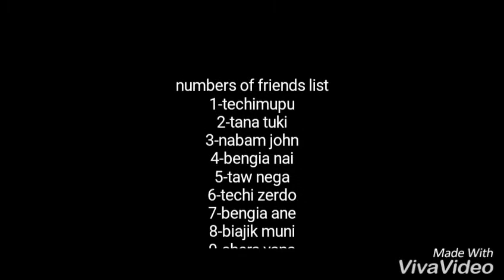doimukh college frnds memories picnic at harahapa(jampha)